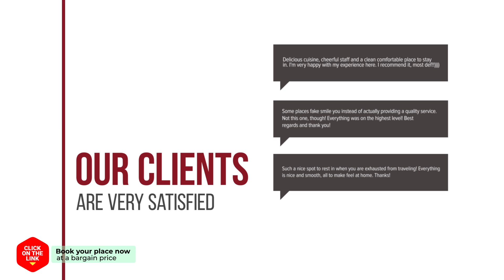Glory Condo Dogo hotel review | Hotels in Asan | Korean Hotels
Glory Condo Dogo hotel video review. Hotels in Asan, asian 3 stars hotels.